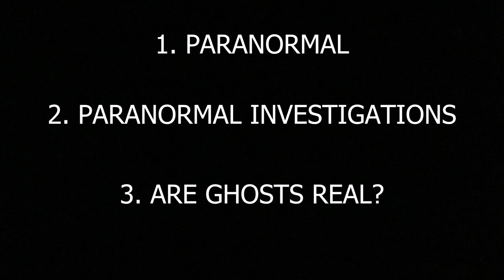Ghost Girls Official Channel Trailer!!!!!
Interested in the paranormal? Want to know if ghosts are real? Then this just might be the channel for you...

Join us for ghost hunting, creepy content, reactions and more!